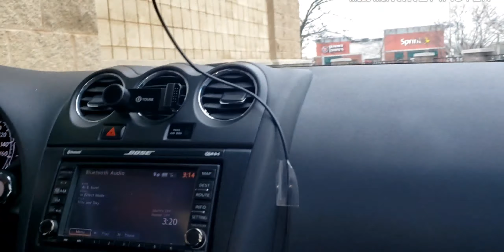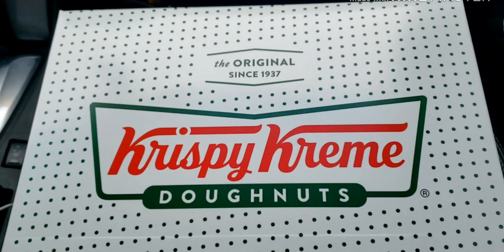KRISPY Kreme DOUGHNUTS